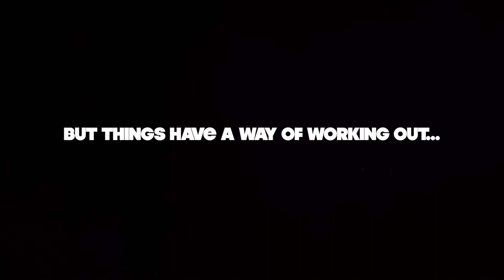S4 E1: A Christmas Cobra in Gokarna, India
Trying to maintain a vlog whilst traveling India ain't the easiest thing in the world. Not due to the actual documenting, but the seriously slow internet. I've been trying to upload this episode for three days now. Finally, this morning, I got up before the sun to do my daily pranayama and meditation on the beach. Thinking I would beat the other tourist to the web after my practice.

It looks like the uploading will have to come first tomorrow morning. I've been sitting here for almost an hour now, and I am only at 12%. Where there is a will, there is a way, and I will get this uploaded... eventually. See you when that happens.